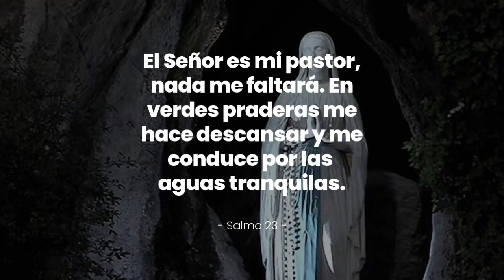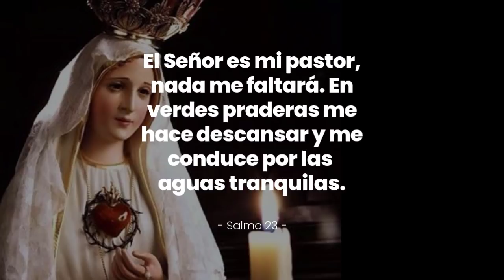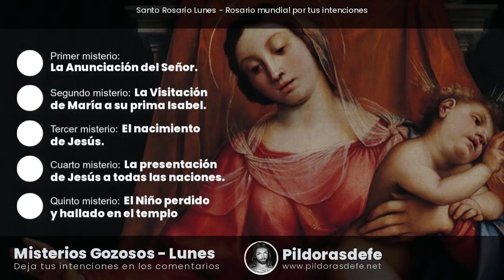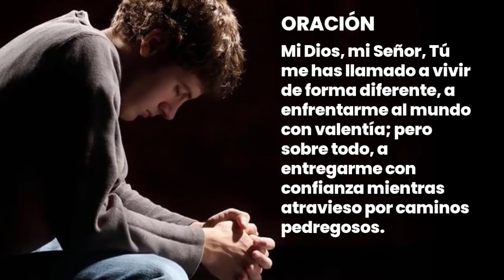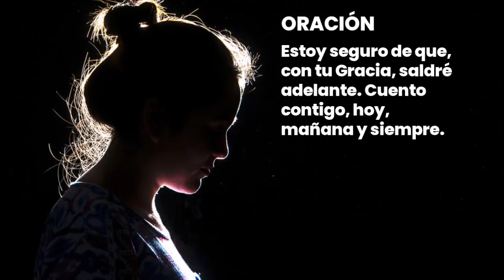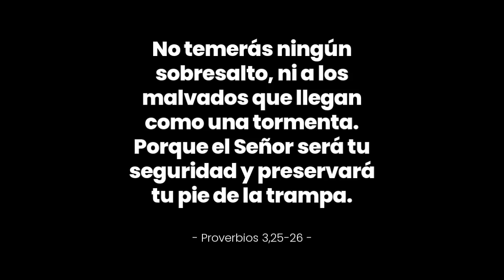SANTO ROSARIO LUNES. Rezar el Rosario 15 marzo 2021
Santo Rosario lunes. Rezar el Rosario de hoy lunes 15 de marzo, 2021. Comunidad rezando el Santo Rosario domingo. Rosario de liberación misterios gozosos por la sanación del mundo. Oración del día para pedir intercesión a través de María y que nos ayude en las pruebas. Santo Rosario Lunes por todo lo que guardes en el corazón. Santo rosario de hoy lunes rogando a Dios por todas las necesidades. Rezar el rosario de liberación por nuestras necesidades

Con los Misterios gozosos del Santo Rosario dejamos que nuestro corazón salte de alegría por estar acompañados de la presencia y de la misericordia de Dios Padre en nuestra vida. Comunidad que reza el Santo rosario lunes 15 de marzo 2021 por la paz del mundo. Escribe tus PETICIONES de oración en los comentarios. VAMOS A ORAR por ti. Con el Santo Rosario Lunes elevamos a Dios todas tus intenciones. Rezar el rosario por el bien nuestro y de los que amamos

★ MÁS CONTENIDOS ★

santo rosario, santo rosario lunes, santo rosario de hoy, santo rosario de hoy lunes, santo rosario hoy lunes, rosario de hoy, rosario de hoy lunes, rosario lunes, rosario del día, rosario del día lunes, santo rosario del día, santo rosario del día lunes, santo rosario día lunes, rezar el rosario, rosario mundial, rosario de hoy lunes por tus intenciones, santo rosario lunes para rogar a Dios. Santo Rosario de liberación pidiendo misericordia. Reza el rosario ahora y enfócate en el corazón de Dios @pildorasdefe. Rezar el Rosario miércoles por nuestra salud y la del mundo. Rosario de la misericordia por tus intenciones.